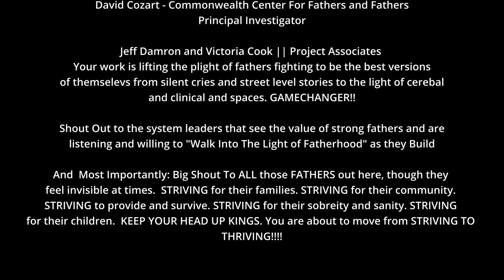FATHERHOOD || SPOKEN WORD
Written and Performed  by Dewayne Smithers
Filmed & Edited by Poetik Media